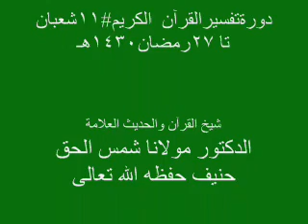Dr Shamsul Haq Hanif, TafseerulQuran2009_054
دورہ تفسیر قرآن کریم 2009ء
شیخ القرآن مولنا ڈاکٹر شمس الحق حنیف صاحب حفظہ اللہ تعالٰی
تفسير سورة البقرة: 054
بمقام: دار العلوم تعليم القرآن جامع مسجد مین بازار دیرخاص، خیبر پختونخوا